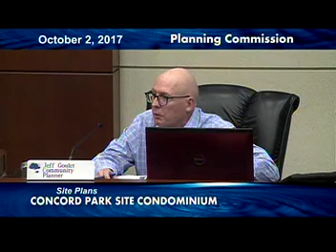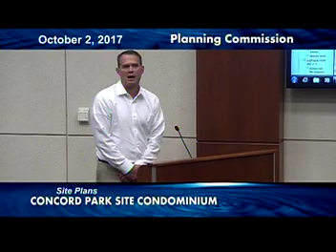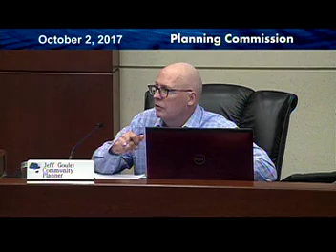Planning Commission October 2, 2017